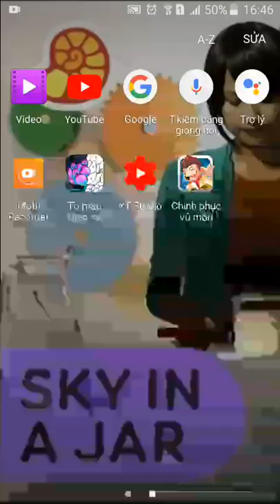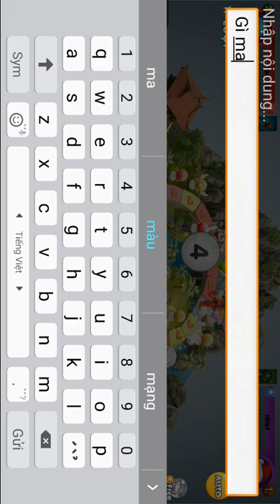It's too hard to me to win this map